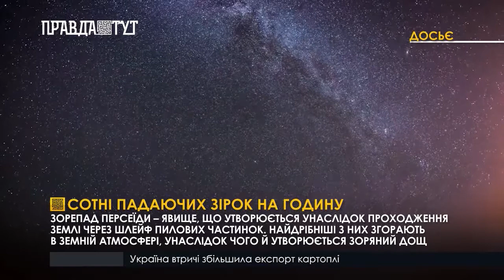Сотні падаючих зірок на годину